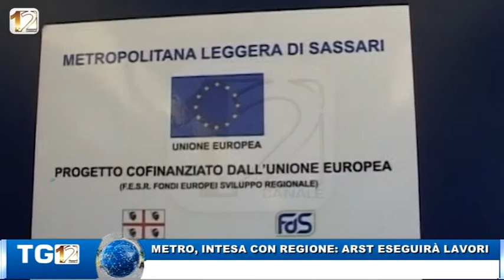METRO, INTESA CON REGIONE, ARST ESEGUIRÀ LAVORI